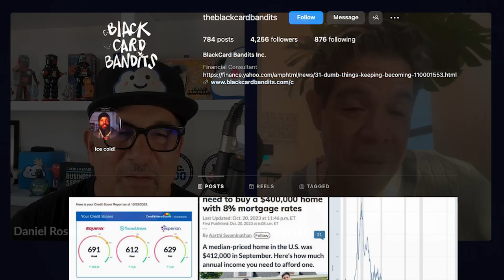How John Nuñez Retired From Wall St. and Built a Credit Repair Empire!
Today, I’m here with the one and only John Nuñez!

John is the founder and CEO of Blackcard Bandits, a successful credit repair business with thousands of clients. John's mission is to educate and support everyone, from ordinary people to business owners and investors, to achieve financial freedom.

In this episode, he shares the incredible story of how he retired from Wall Street to build a credit repair empire and help thousands of people achieve their credit dreams.

John also shares invaluable advice for growing a credit repair business from scratch, so you better stick around!

Key Takeaways:

Intro (00:00)
From Wall Street to Credit Repair (01:26)
How John Started His Credit Repair Business (07:05)
John’s Secret to Attracting Clients (12:28)
The Fundamental Principles of Credit Repair (17:44)
John’s Most Impactful Stories (20:43)
Rapid Fire Questions (26:16)
Outro (27:09)